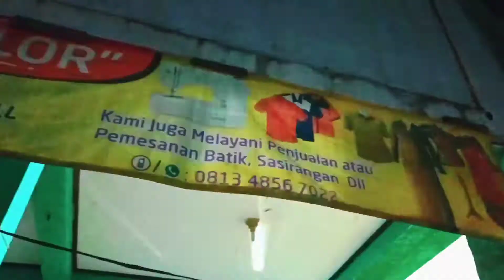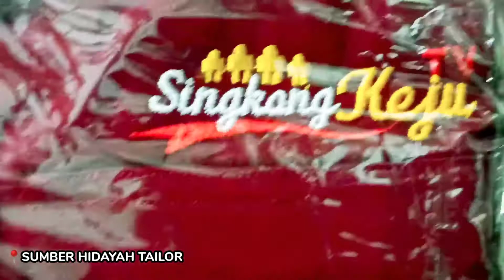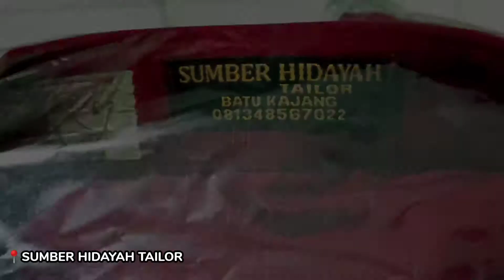TUKANG JAHIT TERGOKIL DI BATU KAJANG SUMBER HIDAYAH TAYLOR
SUMBER HIDAYAH TAYLOR

ALAMAT : Simpang Lampu Merah Kideco Batu Kajang Kab. Paser Kaltim

Bagaimana Aktvitas tim Singkong keju tv.. ikuti terus perjalan kami di channel youtube "Singkong Keju TV"

Alamat Mage Distro :
- Gang. Damai (Samping Rockets Chicken) Rt. 021, Desa Batu Kajang Kec. Batu Sopang Kab. Paser KALTIM INDONESIA🇮🇩